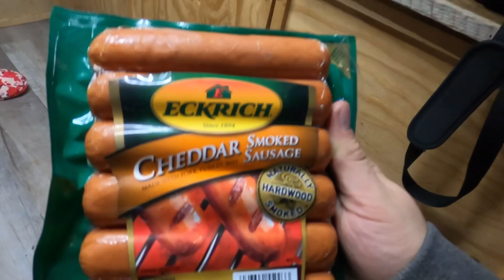Van Life in the Winter. (SNOW!)